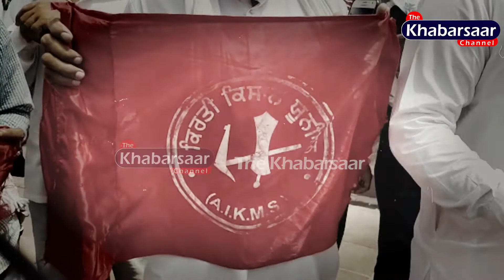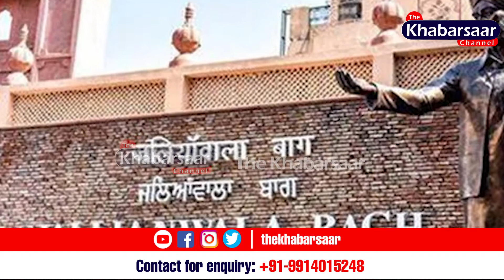'ਕੈਪਟਨ ਨੂੰ ਗੋਲੀ ਮਾਰੋ, ਇੱਥੇ ਭਜਾਓ ਓਹਨੂੰ' ਸ੍ਰੀ ਦਰਬਾਰ ਸਾਹਿਬ ਦਾ ਰਸਤਾ ਬੰਦ ਕਰਨ 'ਤੇ ਭੜਕੇ ਨਿਹੰਗ